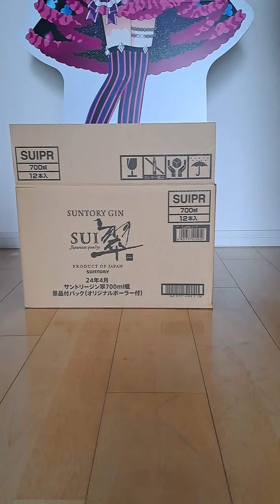日記 ゴールデンウィークに向けてお酒をいっぱい買いました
・翠